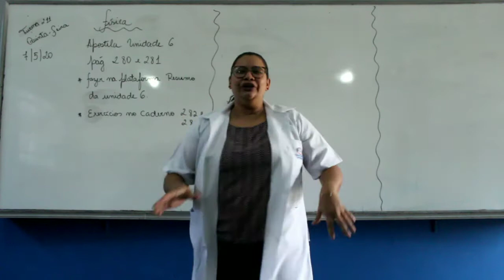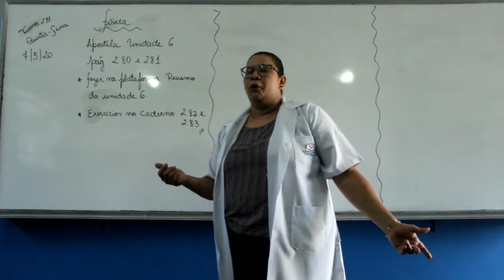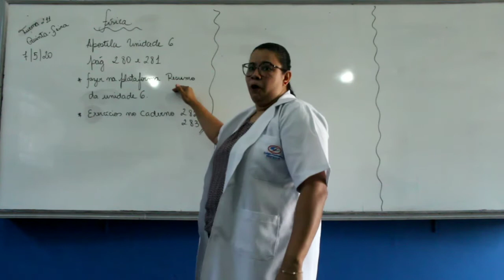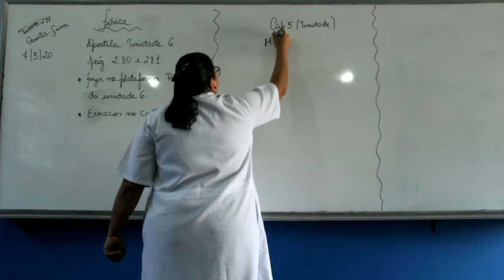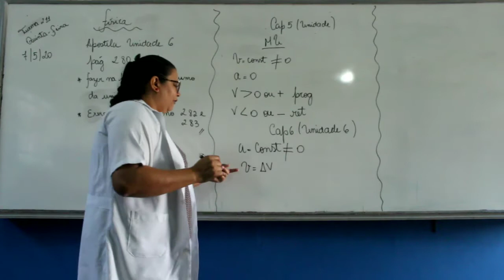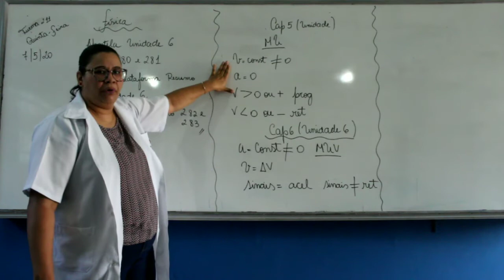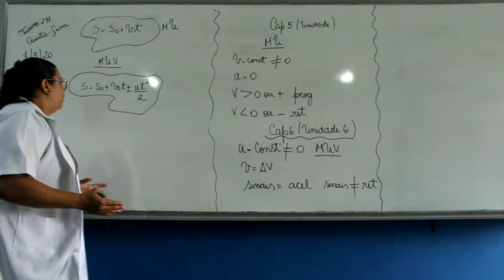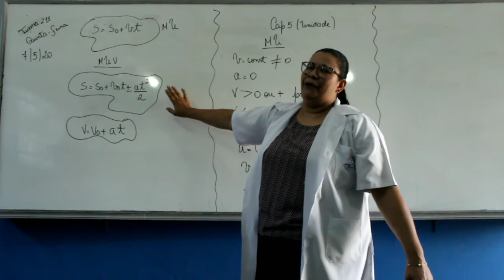Física - 1ª Série do Ensino Médio